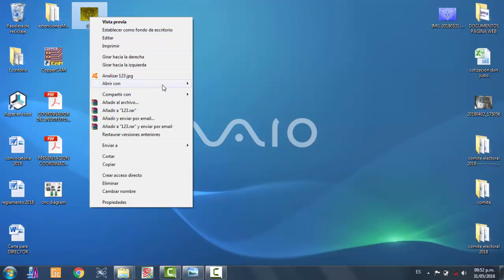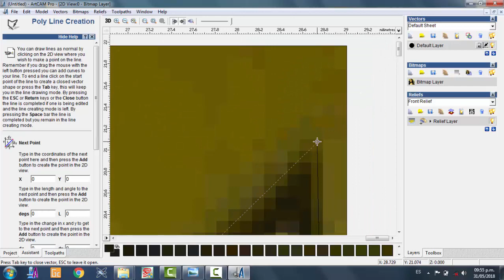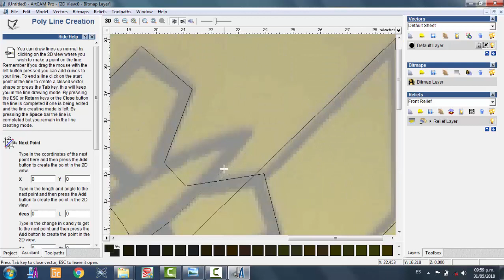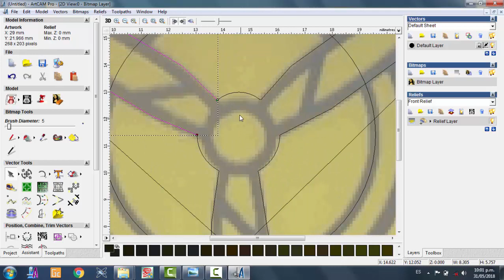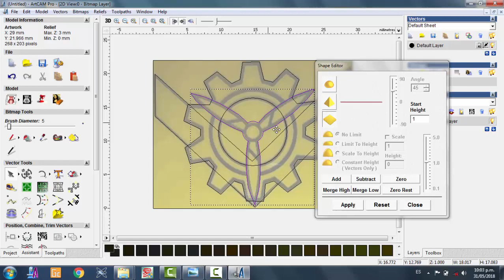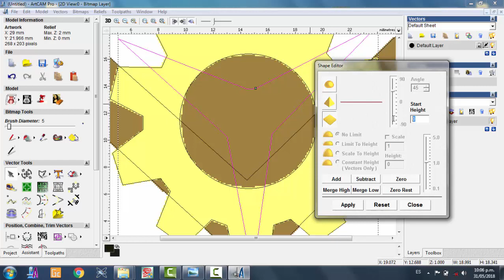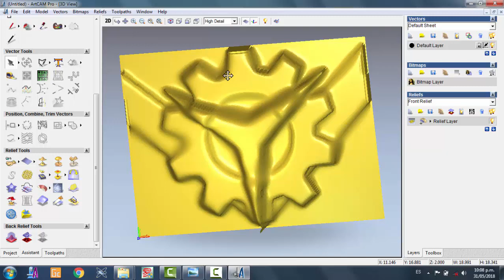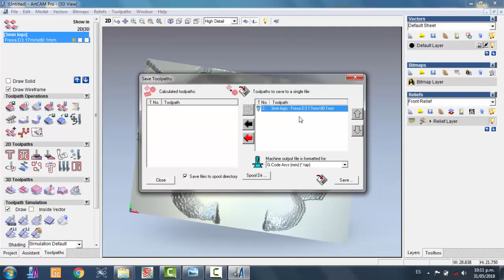ArtCam de imagen a diseño en 3D